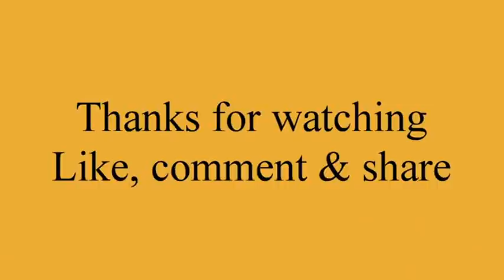Alsi ki Chutney | Alsi ki Chatni Kaise Banaye | Flax Seed Spice Powder | Alsi Seeds for Weight Loss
अलसी की चटनी / Alsi ki Chutney | Alsi ki Chatni Kaise Banaye | Flax Seed Spice Powder | Alsi Seeds for Weight Loss

I am sharing very easy and spicy chutney - alsi ki chutney or flax seeds chutney powder.

I have also shared another video on what is flax seeds.. What are the benefits of flax seeds, How to consume flax seed powder.. Flax seed Gel for hair and skin, Flax seeds benefits, flax seeds for hair and skin, how much we need to take flax seed etc.अलसी क्या है | अलसी के फायदे |अलसी खाने का तरीका | अलसी खाने के फायदे | अलसी के बीज के फायदे

काले होठों को गुलाबी व सुंदर बनाए | Get Pink Lips | Lighten Dark Lips Naturally | 100% Working - काले होंठो को 5 दिनों में प्राक्रतिक गुलाबी बनाने के नुस्खे | Remove darkness from lips Forever

DIY Aloe Vera Oil | Homemade Fenugreek Seeds Oil for Hair Growth | Get Super Silky and Glossy Hair / Methi Oil for Hair

How to Make Kalonji Oil at Home | DIY Kalonji Hair Oil | Kalonji Oil | Homemade Kalonji Hair Oill

DIY Kalonji Oil घर पर बनाये कलौंजी तेल गंजेपन, कलौंजी तेल से लंबे, घने, काले बाल पाने के प्रयोग

DIY: Henna Hair Oil at Home | Black Hair Oil to Change Your White Hair to Black Hair Permanently

Homemade curry leaves oil / How to make curry leaves oil at home / I Promise That After Using This Your Hair Will Never Stop Growing / Super Long Hair Growth Secret

DIY Onion Hair Growth Oil | घर पर बनाये प्याज का तेल | How to Make Onion Oil for Hair Growth

How to Apply Henna on Hair | how to apply henna to hair at home | how to apply henna self / अपने बालों में अपने आप मेहँदी कैसे लगाए | How to Apply Heena Pack at your home yourself

सफेद बालों को जड़ से कला करने के सबसे असरदार घरेलु नुस्खे | Turn white hair to black permanently safed balo ko kala karne ke nuskhe kale baal karne ka nuskha white hair to black hair naturally

Bio Organic indigo powder
Khadi Indigo Powder
Hennaveda Indigo Powder

1 Step Henna Indigo | Henna Indigo Hair Dye | Henna Indigo One Step | Indigo Henna Hair Dye

What is Indigo Powder How to Color Your Hair Black/Brown with Henna+Indigo Question & Answers / How To Dye Hair with Henna And Indigo

1 दिन में सफ़ेद बालो को काला करे बिना डाई के उपयोग के | Change White Hair To Black Hair Naturally

Get Shiny Hair, Silky Hair, Smooth Hair, Long Hair Naturally-Henna Hair Pack For Dry Damaged Hair